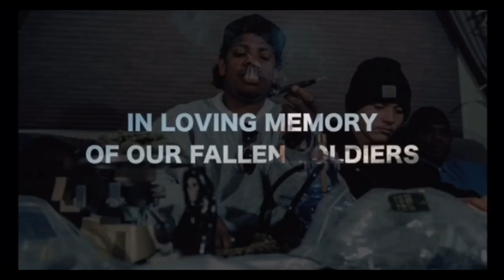REACTION Coming soon (Bizzy Bone ft Blais - What Eazy Said)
Coming soon another fire track produced by Blais. Bizzy Bone ft Blais WHAT EAZY SAID